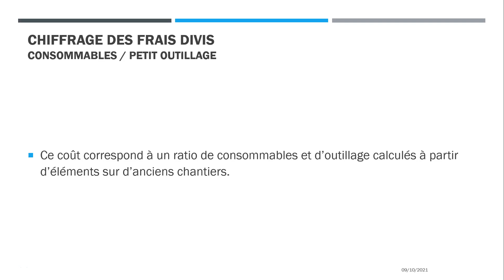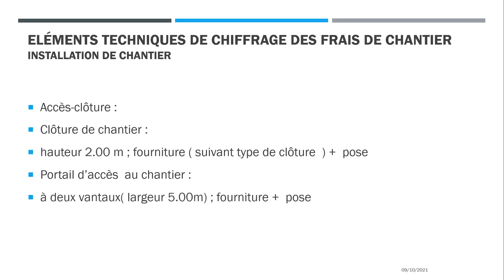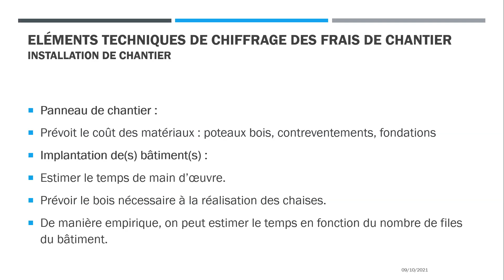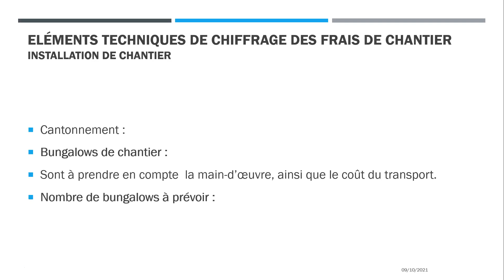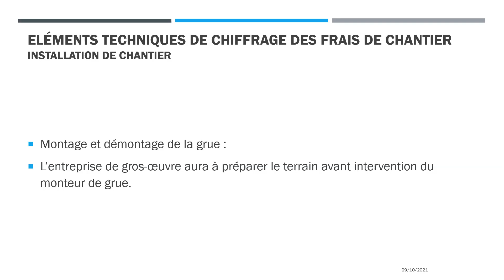Estimation FC 05